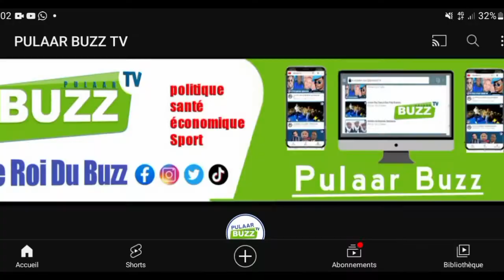Procureur Général attaquer Dj Doubidou Aan ka nafige